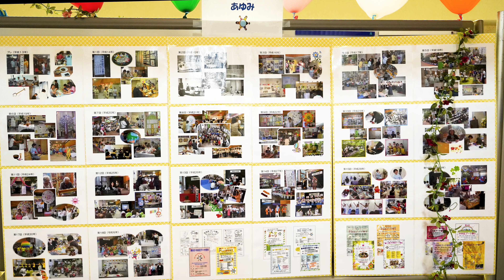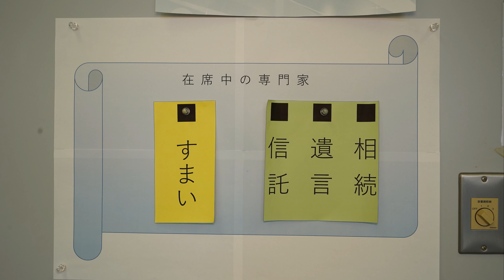「希望にむかって」第２０回中央区ブーケ祭り 開会･参加団体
第２０回中央区ブーケ祭り
職場で、地域で､家庭で働く人たちへの応援歌
中央区立女性センター「ブーケ２１」
主催：中央区ブーケ祭り実行委員会・中央区